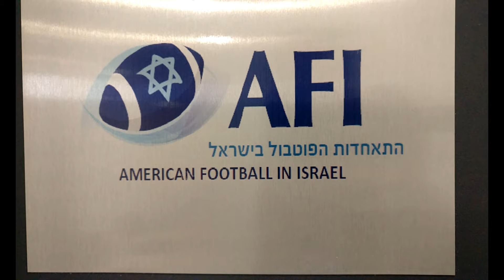🏈Gameday - Israbowl! Petah Tikva Troopers vs Jerusalem Lions🏈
▶FOLLOW THE PEOPLE BEHIND THE CHANNEL!